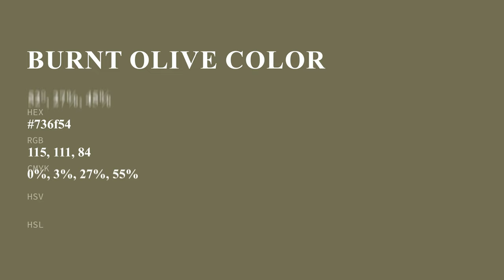Burnt Olive color 736f54 hex color - Yellow color - Cool color 736f54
What color is Burnt Olive ? 736f54 hex color - Yellow color - Cool color 736f54

Hex 736f54 Color Code is also known as Burnt Olive color.